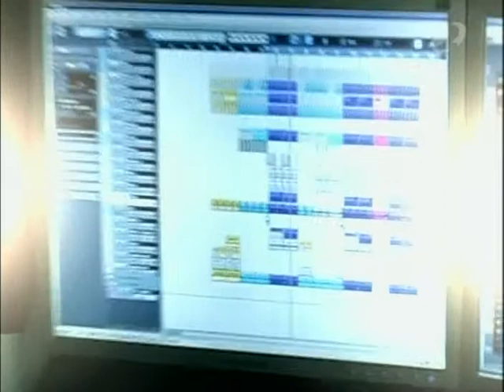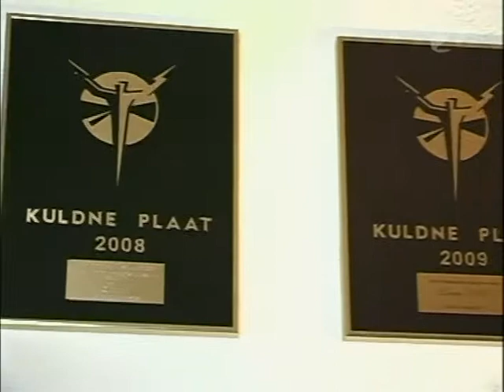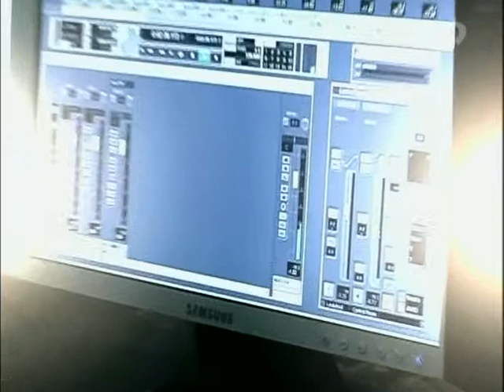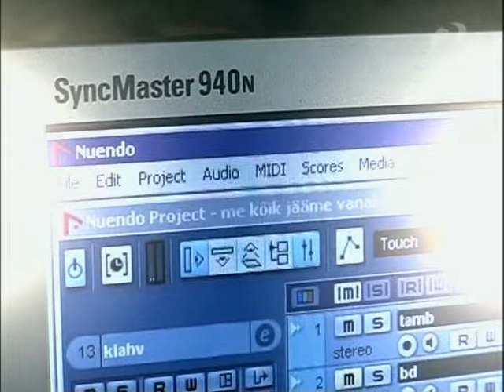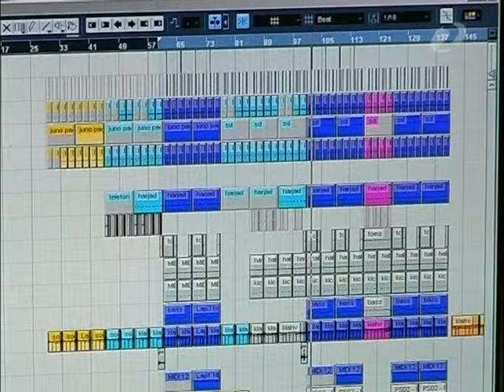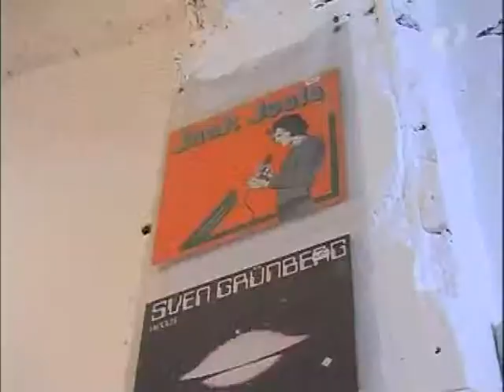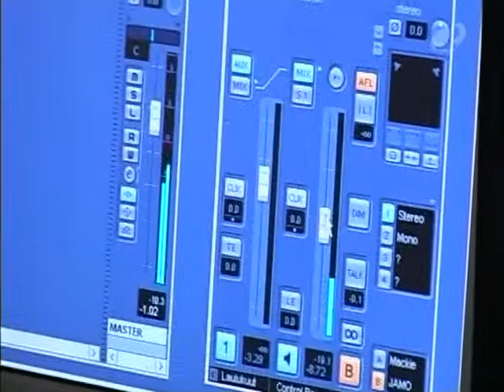Sven Lõhmus @ Hannes Võrno Q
Eesti muusikaprodutsent, laulja, instrumentalist ja laulukirjutaja Sven Lõhmus Kanal 2 saates Hannes Võrno Q